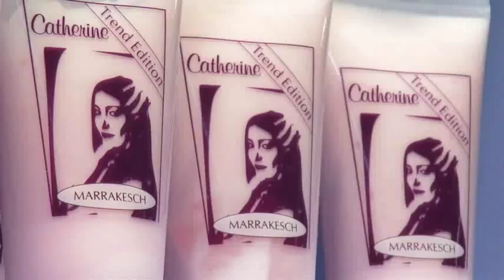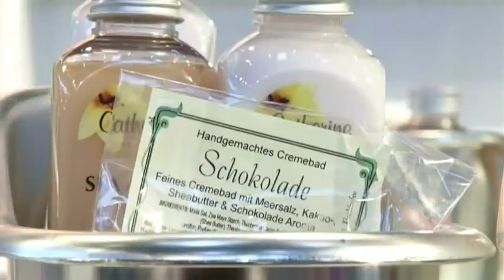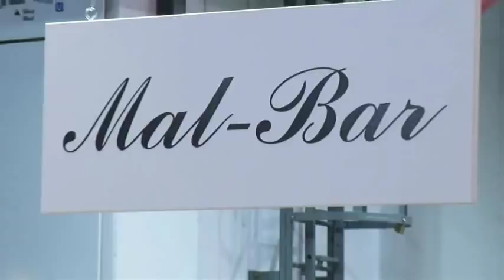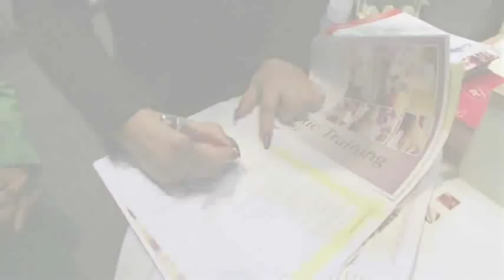messeFilm.wmv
Catherine Nail Collection auf der Beauty Forum 2010 in München